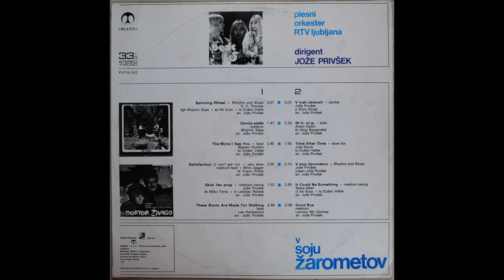Plesni orkester RTV Ljubljana - Skok čez prag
Composed by: Jože Privšek
Arranged by: Jože Privšek
Album: V soju žarometov (Helidon, FLP 05-002)
Released: 1970

Conductor: Jože Privšek
Soloists:
Mišo Trtnik - trombone
Ladislav Rebrek - bass